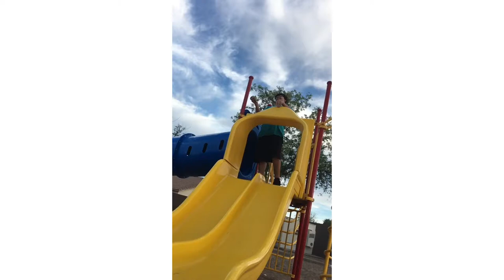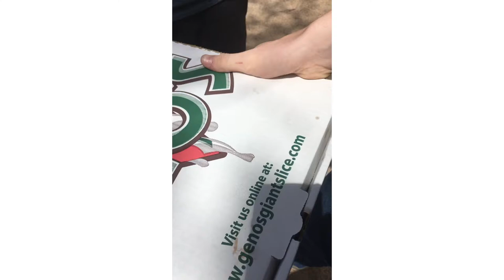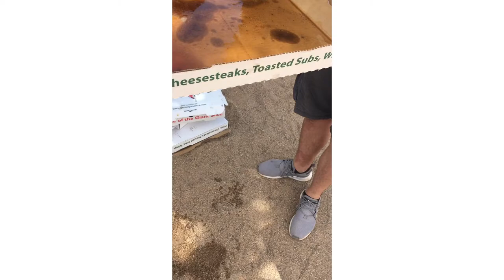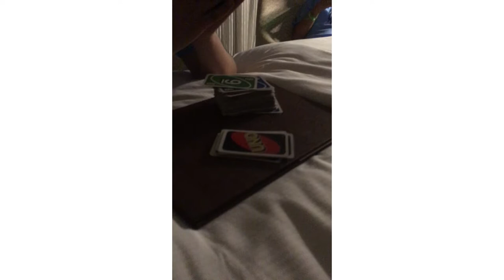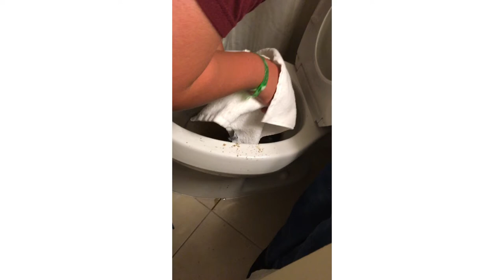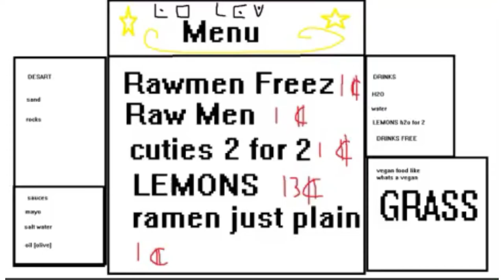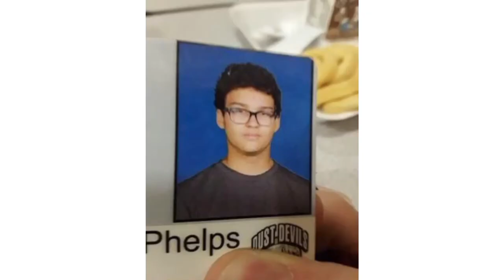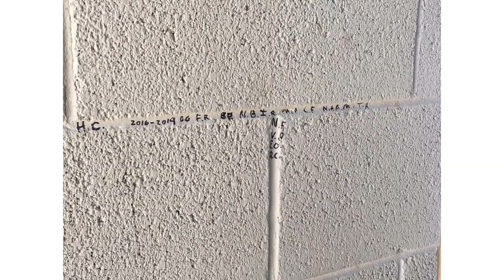Copper Basin- The best 3 years of my life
59:33 is where the pictures are if y’all don’t want to wait an hour

To the bois of the corner

Thank you, all of you, it was nice while it lasted, but all good things come to an end, and we have to live with that. You all better keep our legend alive, whichever school you go to, whichever state you move to, tell any friends who will listen of the ginger, the cowboy,
Mr. ThunderThighs, the man with weed hair, the midget, the Mario kart incident, the guys who made bread with the sun and Doritos, the protest over a sumo ring, the crusader-sweatshirt-dinosaur with the jurassic park theme playing, tell them all of the legend, the empire, that began, lived, and thrived in the corner, the empire that spread even when the empire split and made branches and was never forgotten. Keep the Legend Of The Corner Alive.

The song at the end is We Are The Champions, I think it fits our story perfectly, I mean, lets be honest, we were, and always will be, the champions of the playground, and we sure as hell left our mark. And we had fun doing it too.

The second song is Your My Best Friend, by Queen. This song will always hold a place with us, we are all best friends and you will never be changed from that. “Whenever this world is cruel to me, I got you to help me forgive, oh your my best friend...” that line speaks to me, cause Ive had some tragedy while living here and just talking and making jokes made it so that I could escape, forgive, and deal with the tragedy, not even being with my family helped with that, because they wanted to talk about it, even when I didnt, but when I would tell you guys, you would crack jokes, then move on, just have a good time. That helped more that some would think. So thanks.

Corner Members
Brenden R
Brandon
Izaiah R
Malachi
Alondra
Fernando
Natalie
Noah A
Noah B
Bentley
Aramis
Carter
Richard
Markus G
Marcus R
Alonso
Ryan

Friends Outside of Corner
Olivia
Marissa
Mayuko
Ruben

Friends outside of school
Jorge
Francisco
Isabelle

We Are The Champion lyrics

I've had my share of sand kicked in my face
And we'll keep on fighting 'til the end
'Cause we are the champions of the world
You brought me fame and fortune and everything that goes with it
I consider it a challenge before the whole human race
We are the champions, my friends
'Cause we are the champions

Your My Best Friend lyrics

Ooh, you make me live
Whatever this world can give to me
It's you you're all I see
Ooh, you make me live now honey
Oh, you're the best friend that I ever had
I've been with you such a long time
You're my sunshine and I want you to know
That my feelings are true
I really love you
Oh, you're my best friend
Ooh, I've been wandering 'round
But I still come back to you
In rain or shine
You've stood by me girl
I'm happy at home
You're my best friend
Whenever this world is cruel to me
I got you to help me forgive
You're the first one
When things turn out bad
You know I'll never be lonely
You're my only one
And I love the things
I really love the things that you do

Keep the legend of the corner alive.